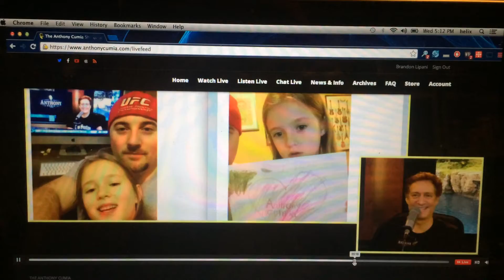Serena On The Anthony Cumia Show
Serena On The Anthony Cumia Show Podcast / Webcast we were watching the show on paltalk she drew a picture and Rat picked it up very cool its show I listen to everyday.